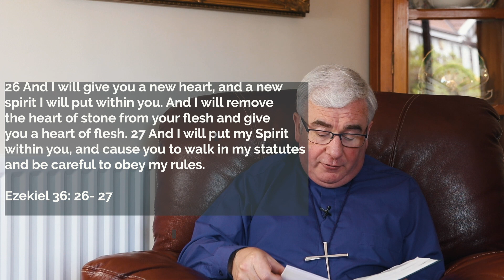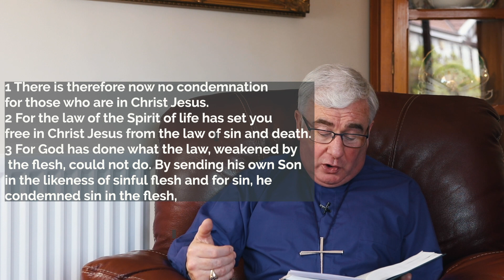Saturday 30 May: A Message for Men in the Diocese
Bishop David shares a message for men during 10 Days of Prayer in the diocese.
Find out more about the 10 Days of Prayer at this